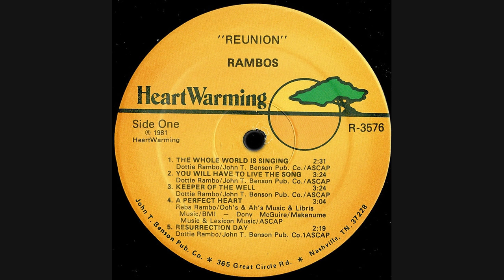Dottie Rambo with the Bobby Jones Singers (1981) “We Shall Behold Him” (Original)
Dottie Rambo
“We Shall Behold Him” from the album Rambo Reunion
Word by Dottie Rambo
Heart Warming Records 1981
SME
On behalf of: Benson